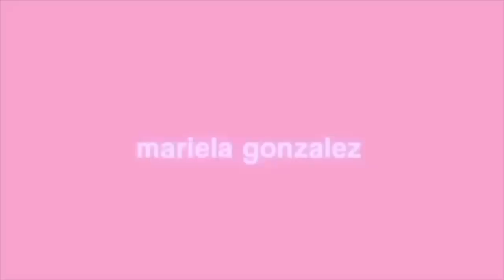the comeback yall have anticipated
I missed you all fr